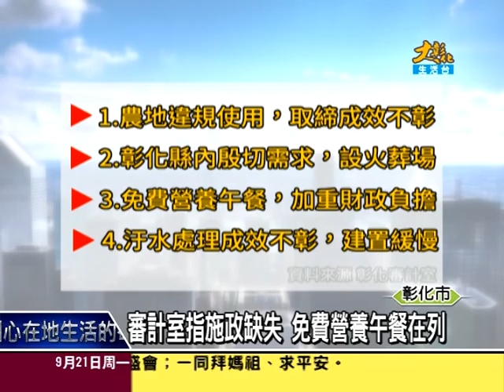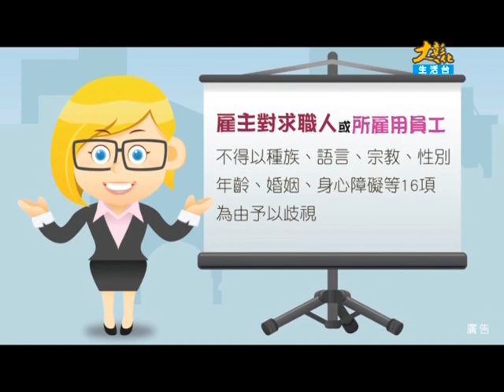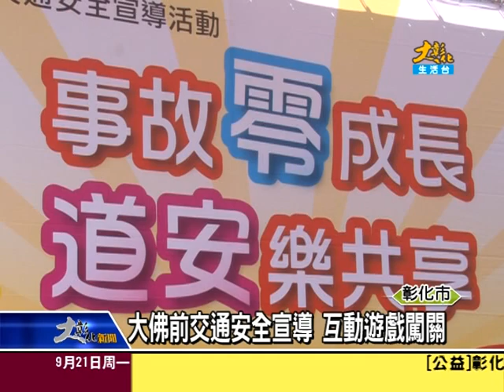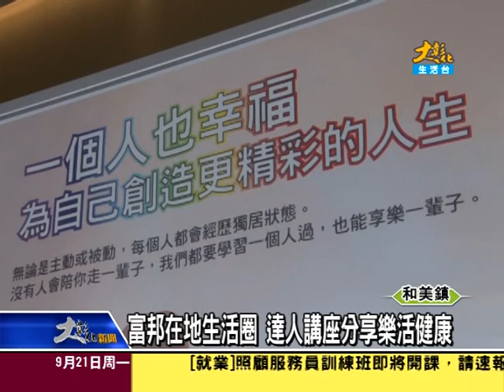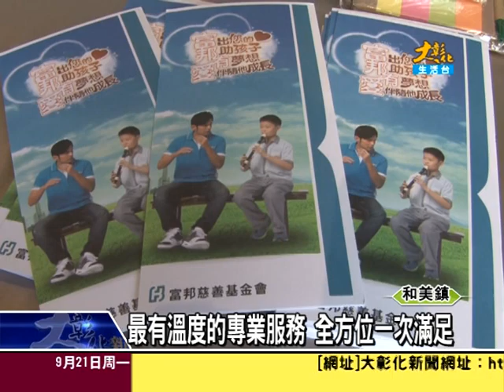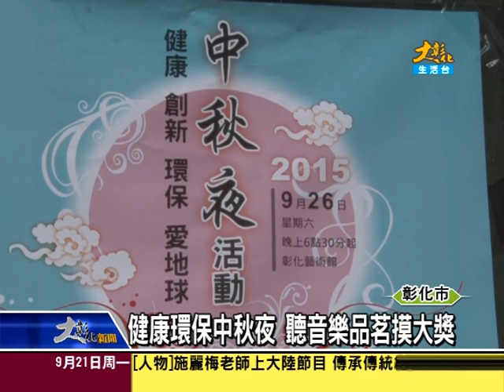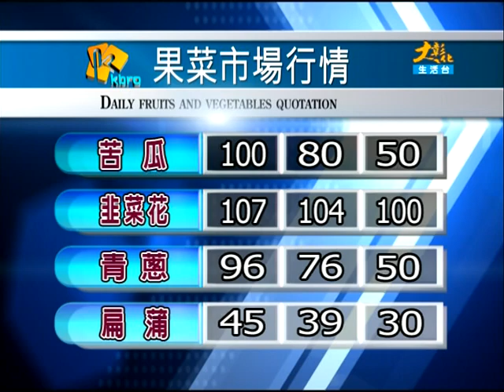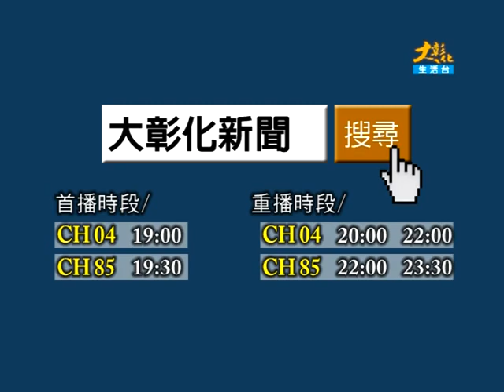1040921大彰化新聞